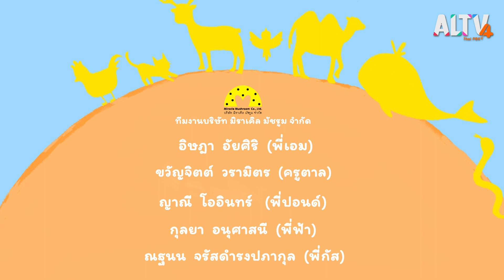ดูสิ...ฉันเดินเหมือนใคร : นิทานตื่นนอน (11 ส.ค. 63)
พบกับน้าเมฆและพี่แทนที่จะมาเล่านิทานให้เด็ก ๆ ฟังเรื่อง ดูสิ...ฉันเดินเหมือนใคร เป็นเรื่องราวของการขยับแข้งขยับขาไปพร้อมกับสัตว์ชนิดต่าง ๆ ที่มีลักษณะท่าทางการเดินเฉพาะตัว เช่น "เต่า" กับท่าคลานต้วมเตี้ยมเชื่องช้า "ม้า" กึ่งวิ่งกึ่งเดินย่องว่องไว "นกกระยาง" ก้าวขายาว ๆ "ช้าง" เดินกระทึบเท้าเสียงดัง "กระต่าย" ชอบกระโดดไปมา และจบท้ายด้วย "ลิง" เดินชูมือสนุกสนาน เพื่อให้เด็ก ๆ ได้จินตนาการและลุกขึ้นมาสนุกสนานไปกับการเคลื่อนไหวเลียนแบบสัตว์ที่ตัวเองชื่นชอบ ปิดท้ายไปดูกันว่าพี่แทนจะมีคำศัพท์ภาษาอังกฤษคำว่าอะไรมาสอนน้อง ๆ บ้าง

ติดตามชมรายการนิทานตื่นนอน วันอังคารที่ 11 ส.ค. 63 เวลา 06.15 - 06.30 น. ทาง ALTV ทีวีเรียนสนุก ช่องหมายเลข 4